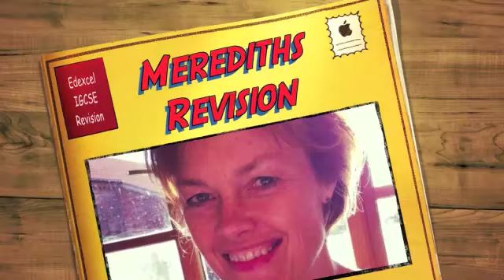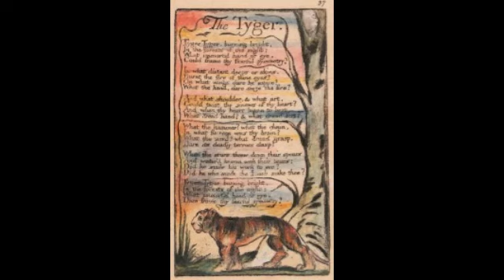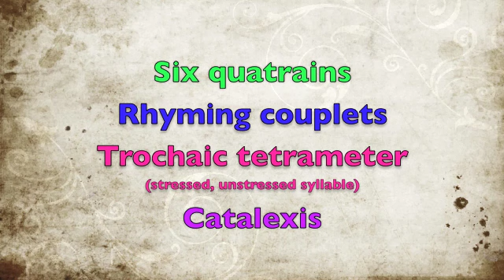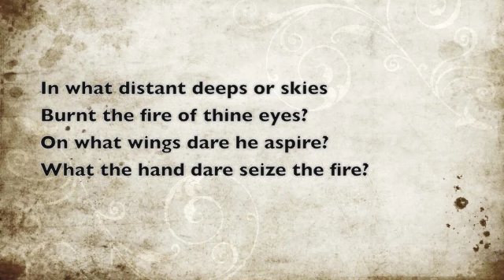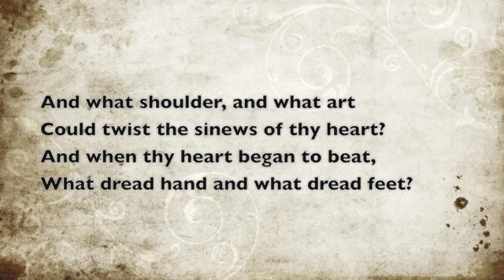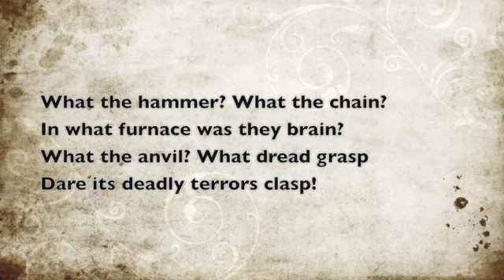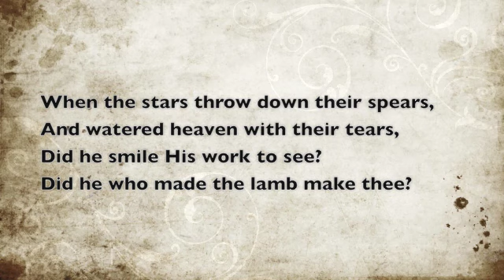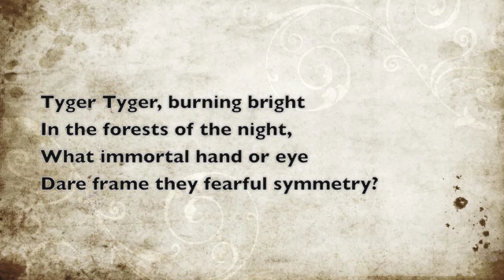Revise 'The Tyger' by William Blake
Trochaic tetramter creates a pounding rhythm.
Six quatrains, all asking questions in rhyming couplets.
Tone of awe, wonder, amazement, fear.
Repetition of “tiger” and sentence openings creates chanting effect.
Huge spiritual questions about nature of evil and God asked in poem.
Tiger symbolises terror – who “dared” create it?
Extended metaphor of blacksmith used to describe creator at work.
This image also connotes hell.
Blake daring to challenge the existence of all-powerful, loving God.
Doesn’t give answers to the problem of evil – just challenges readers to think.
God isn't described – just parts of whole, e.g. shoulder. Adds to mystery and wonder
From a volume called ‘Songs of Experience’. The voice of someone who has lost his innocent, simple view of the world.